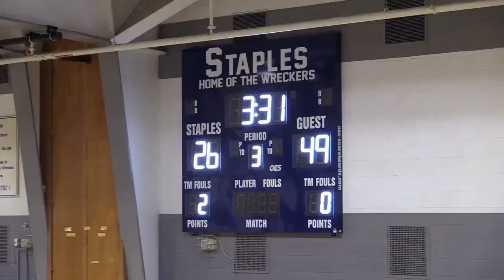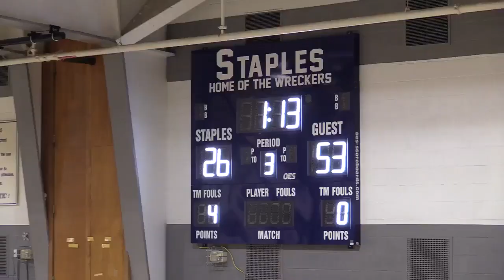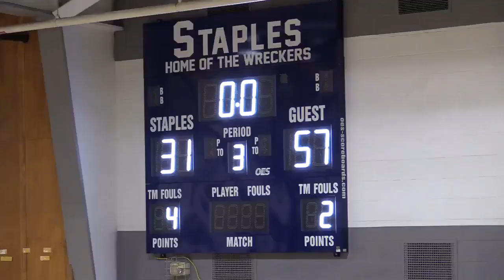Trumbull 73 Staples 38